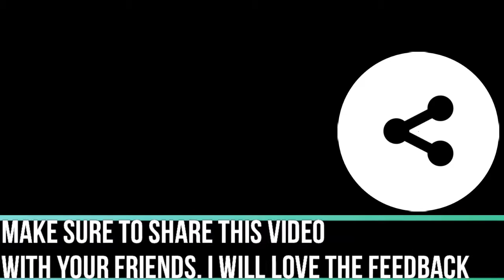Bioshock Ep 9: Sander Cohen, The Necrophiliac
I'm sorry,but for the next episode the mic will not be on for Ep. 10. Feedback is always appreciated.